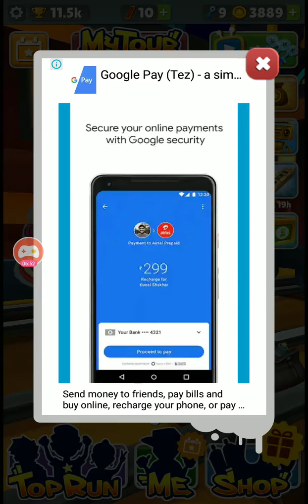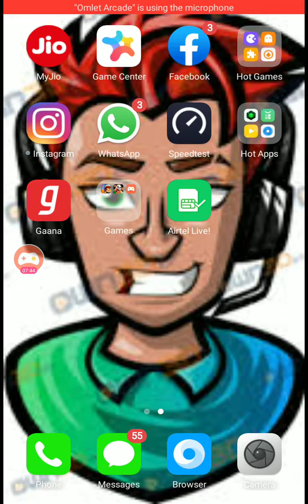Playing subway surfers / sorry for so much voice